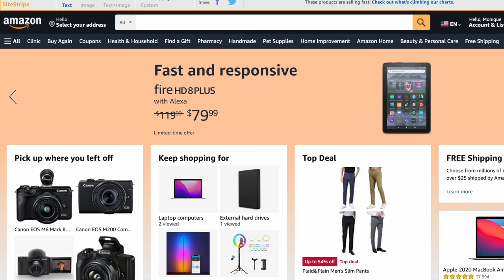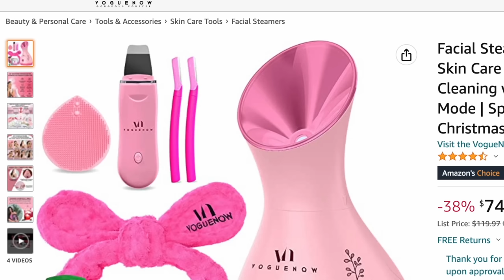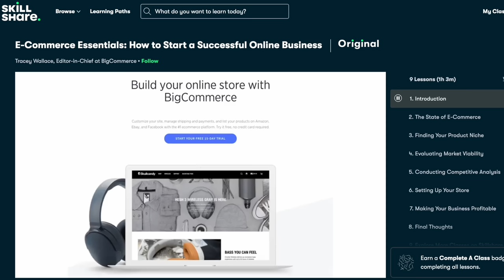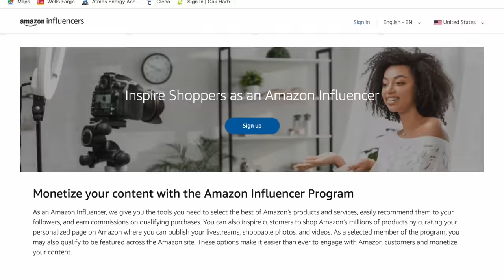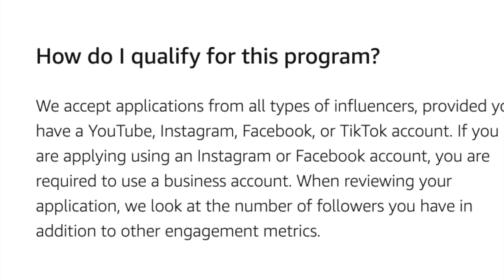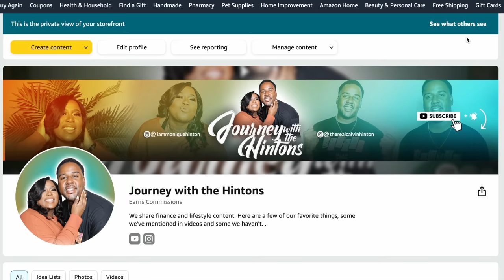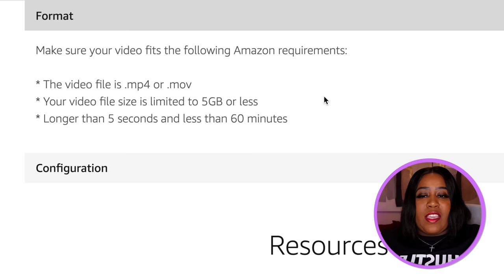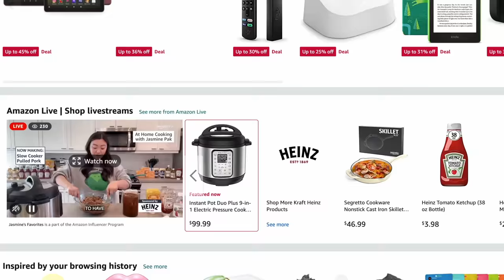Easy AMAZON SIDE HUSTLE That Will Make You $500 PER DAY From Home (Make Money Online)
Amazon Video Requirements